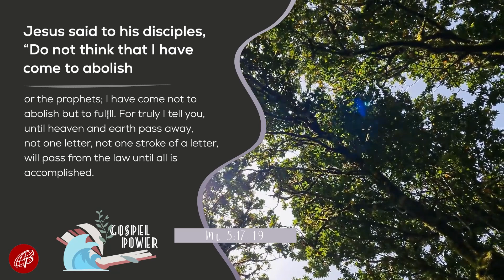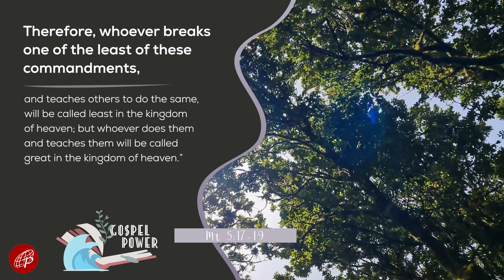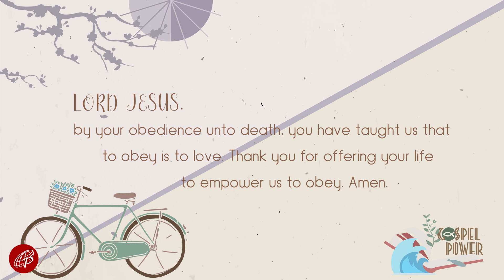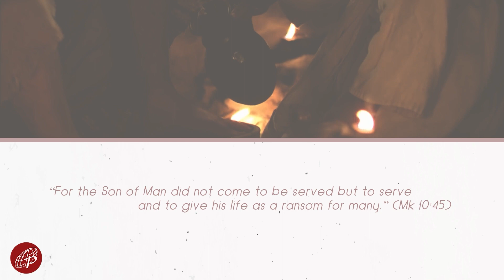Gospel Power | March 23, 2022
March 23, 2022 | Wednesday of the 3rd Week of Lent

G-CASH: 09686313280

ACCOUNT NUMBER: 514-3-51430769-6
SWIFT CODE: MBTCPHMM